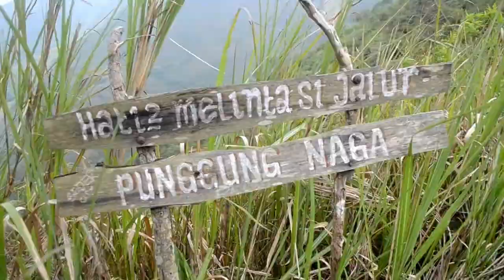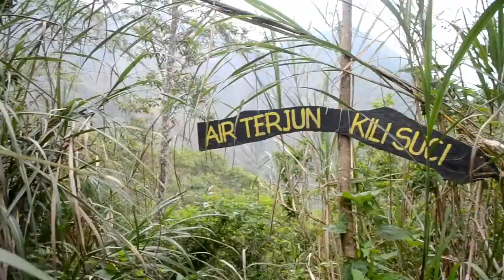Pendakian Gunung Kelud Via Tulungrejo 1731 mdpl (part2)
Lanjutan Solo Hiking Tek-tok Gunung Kelud part1